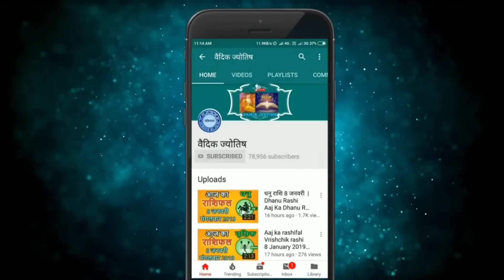मकर राशि 6 सितंबर मंगलवार | Makar Rashi 6 September 2022 | Aaj Ka Makar Rashifal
@वैदिक ज्योतिष
6 September makar rashi
makar rashiSeptember 2022
Dainik Rashifal,Horoscope,Astrology
6  सितंबर  मकर राशि
आज का राशिफल मकर राशि
मकर राशिफल